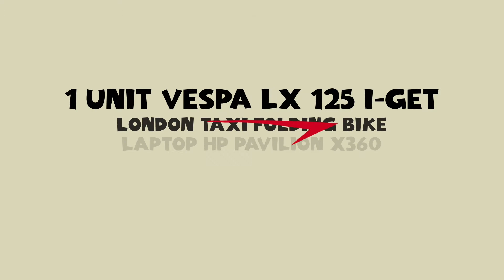megaprize 2019 Teaser